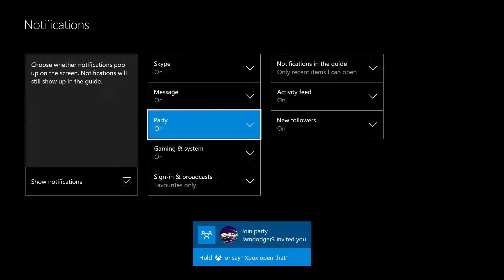THE BEST SHOTGUN!?: Destiny (Crucible Funny Moments)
In this video i play mayhem rumble with what could be the best shotgun in destiny. Binary Dawn! A Legendary Shotgun That has the power of a rhino with a rocket up its rectom! This is a Destiny Funny Moments and Commentary.